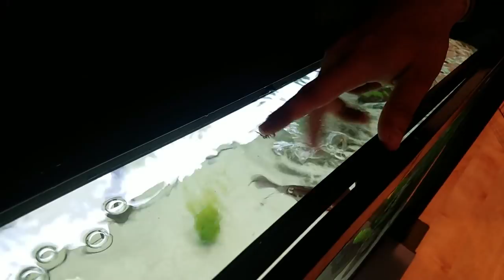Catch Em All Fishing bought me a BIRTHDAY FISH!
Catch Em All Fishing (MY BEST FRIEND) came over to my place bearing many gifts for my BIRTHDAY! HOW EXCITING!

BOOYAH!